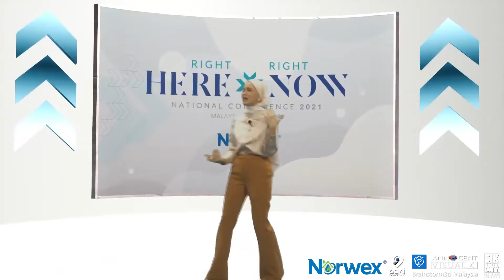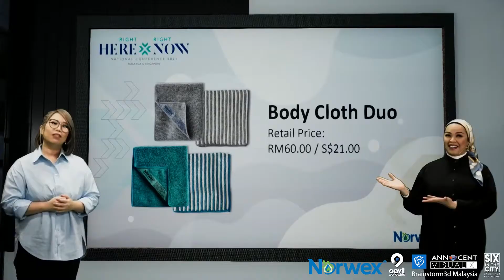Norwex Right Here Right Now Conference 2021